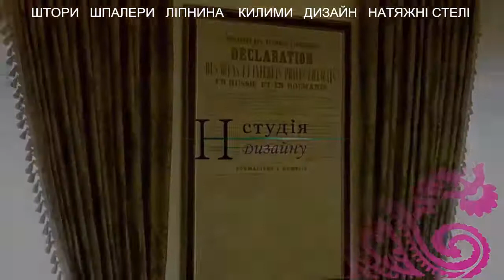н студия студія дизайна штори професійний дизайн інтерєру пошив штор текстиль обои русановка в києві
н студия дизайна штори н студія дизайна штори професійний дизайн інтерєру в києві професійний дизайн інтерєру русановка пошив штор русановка  текстиль обои русановка 903212